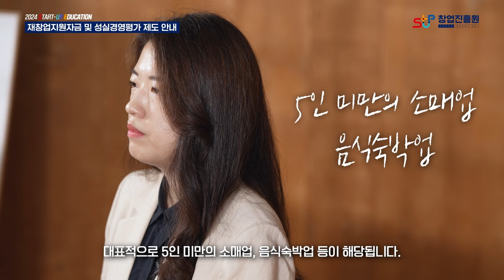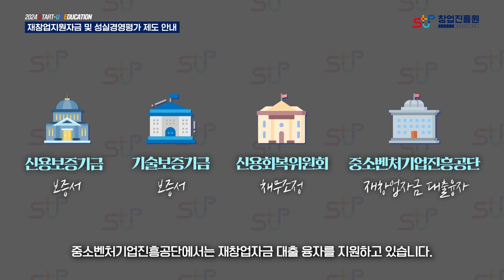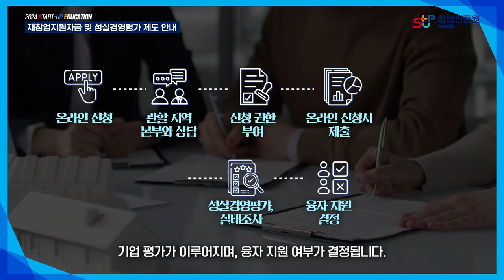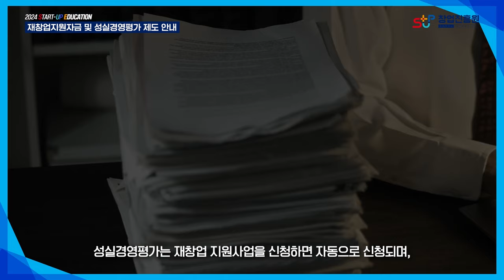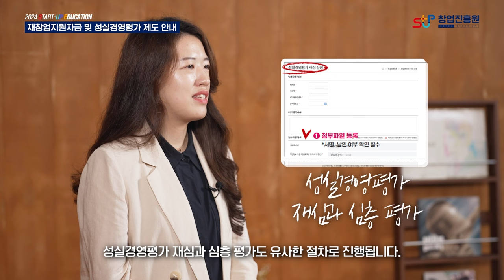재창업지원자금 및 성실경영평가제도 안내